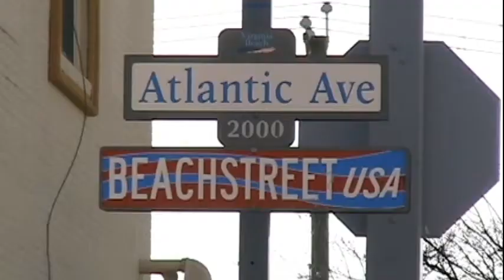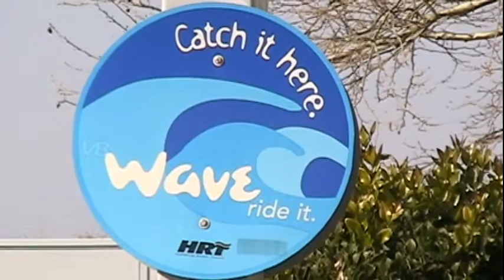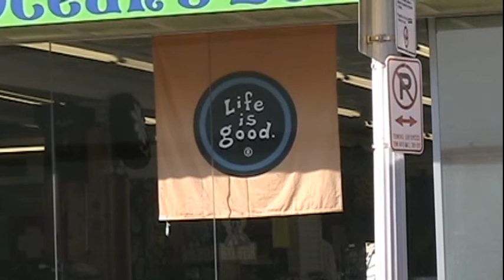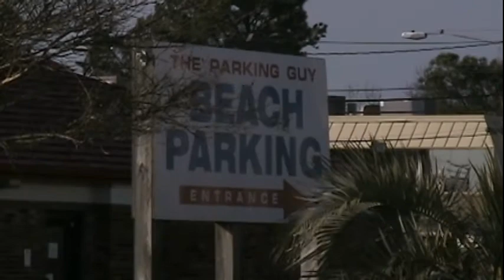Virginia Beach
The film was produced for the News and Documentary Video course at Virginia Wesleyan College in the spring of 2011.